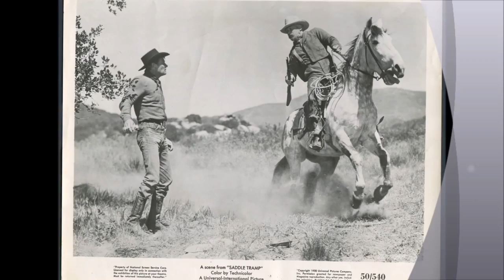Joel McCrea in Saddle Tramp 1950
Scenes of Joel McCrea in Saddle Tramp 1950